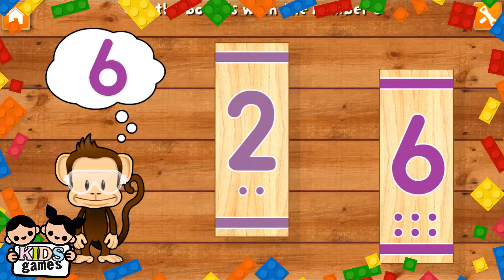293_Fun Kids Learning Games - Baby Learn Colors With Monkey Preschool - Fun Educational Game For Kid